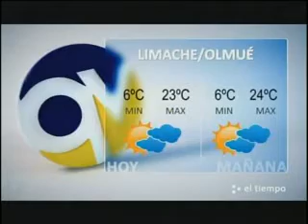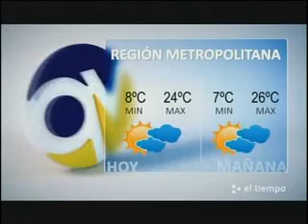El Tiempo 30 septiembre 2011